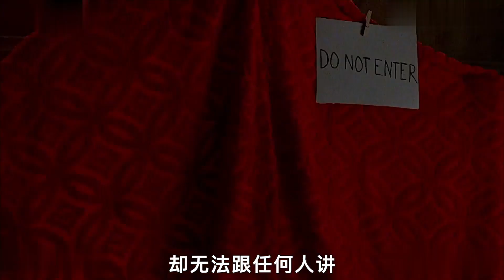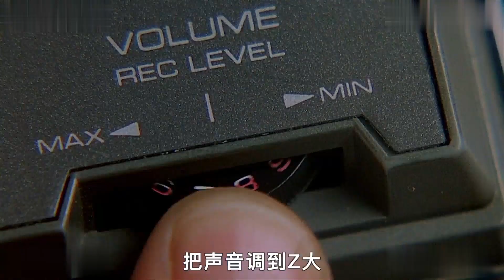男孩擁有一雙超出三界的眼睛 能看到別人看不到的東西《第六感》 V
男孩擁有一雙超出三界的眼睛，這讓他能夠看到別人所看不到的東西，就像電影《第六感》中的角色一樣。這樣的能力無疑是相當聳動和神祕的，引發了人們對超自然現象的好奇和探索。這種超越常人的視覺能力不僅是一個令人著迷的話題，同時也能引起對心靈感應、靈異事件和超感官知覺的討論。透過這樣的關鍵字和話題，可以吸引到對於超自然現象和神祕事件感興趣的讀者，同時也能夠優化可用性。TAG: 超自然現象、第六感、靈異事件、超感官知覺、神祕能力
線上看第六感第一季線上看第6感之吻第六感線上看第一季韓劇第六感之吻線上看第六感第一季第6感生死戀ShowQ   aikanxi.org the-sixth-sense all.html第六感第一季–中國人線上看-ShowQ網頁第六感第一季–中國人線上看第六感第一季線上看 ... 第六感第一季20220623第六感第一季20220618第六感第一季20220617第六感第一季20220610第六感第一季20220604第六感第一季20220603第六感第一季20220602第六感第一季20220528第六感第一…全部綜藝第59屆韓國百想藝術大賞 韓 天賜的聲音第四季 陸 名…最新上架最新上架-第六感第一季–中國人線上看-ShowQ港綜港綜-第六感第一季–中國人線上看-ShowQ最近更新滾石摘星號第3期渣男島第三季第2期驚人的星期六2023-1…陸綜陸綜-第六感第一季–中國人線上看-ShowQ僅顯示來自aikanxi.org的搜尋結果Gimy劇迷TV   jumi.su vod 114861.html第六感第二季線上看-綜藝-Gimy劇迷網頁2023年5月3日 ·劇迷TV為您提供綜藝第六感第二季線上看 《第六感第二季》劇情 《第六感2》 韓語 식스센스2 英語 SixthSense2 為韓國tvN於2021年6月25日起播出的推理綜藝節目 節目成員們根據製作組準備的…每日頭條   kknews.cc zh-tw news mgvex36.html第六感到底是什麼 你的第六感有多強 -每日頭條網頁2017年1月31日 ·第六感是標準名稱「超感官知覺」 英文簡稱ESP 的俗稱 又稱「心覺」 此能力能透過正常感官之外的管道接收訊息 能預知將要發生的事情 與當事人之前…Wikipedia    zh-tw 第六感 的海報和劇照第8張 共16張 圖片網 zhuanlan.zhihu.com《第六感》經典電影臺詞截圖-知乎360kan.com第六感-更新更全更受歡迎的影視網站-在線觀看teleplay.soso.com《第六感》-高清電影-完整版在線觀看查看全部查看所有圖片「第六感」相關搜尋第6感線上看第六感韓綜線上看第六感第一季線上看第6感之吻更多相關的搜尋「第六感」相關搜尋第6感線上看第六感韓綜線上看第六感第一季線上看第6感之吻第六感線上看第一季韓劇第六感之吻線上看第六感第一季第6感生死戀分頁12345下一頁查看更多內容第六感的影片bing.com videos3 15Reol- 第六感 THESIXTHSENSE MusicVideo6229.7萬瀏覽人數·2020年7月28日YouTubeReol觀看影片4 30Reol-第六感 THEFIRSTTAKE297.4萬觀看人次2個月前YouTubeTHEFIRSTTAKE觀看影片3 18Reol-第六感 THESIXTHSENSE[LivefromYouTub…623萬觀看人次2020年10月11日YouTubeReol觀看更多影片相關搜尋第6感線上看第六感韓綜線上看第六感第一季線上看第6感之吻第六感線上看第一季韓劇第六感之吻線上看第六感第一季第6感生死戀©2023和關於我們的